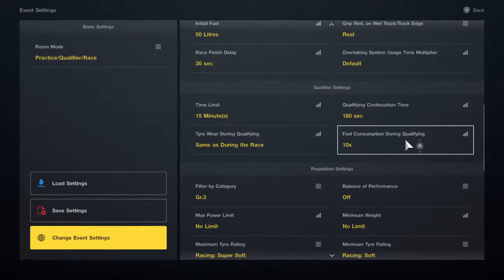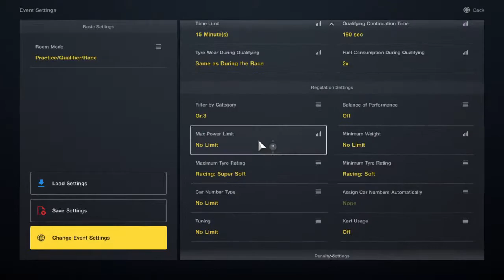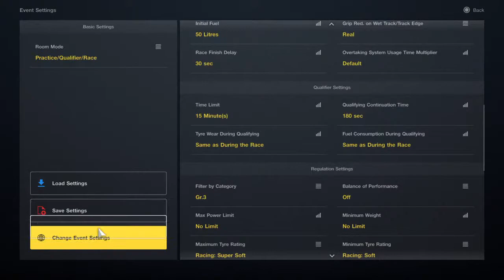C019 club lock down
Replys and live streaming of friends playing gt sport and how to make car liverys and see the many I have made